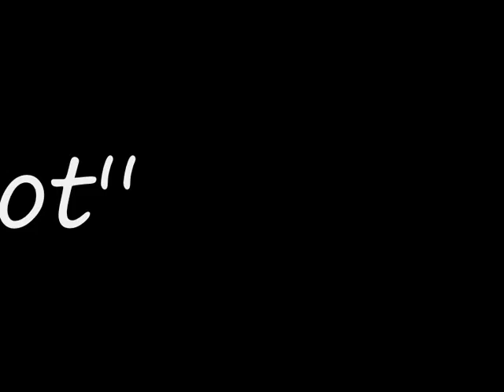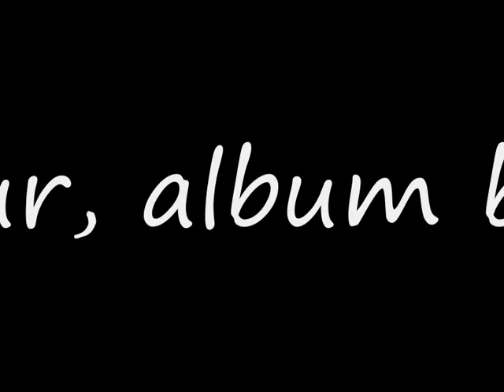Utopia Judgement - Drunkenness Of An Angel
A pour influences justice,daft punk,stromae,kavinsky,
MSTRKRFT,robert miles,era. et facebook: utopia Judgement